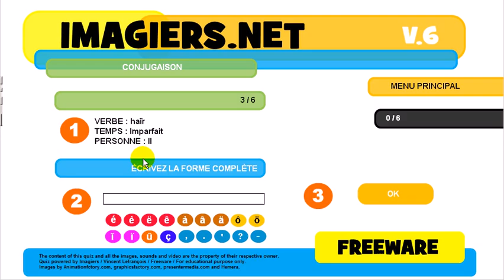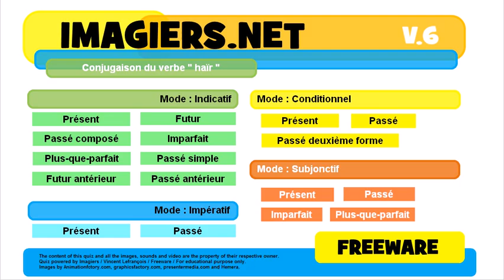French conjugation Indicatif Imparfait